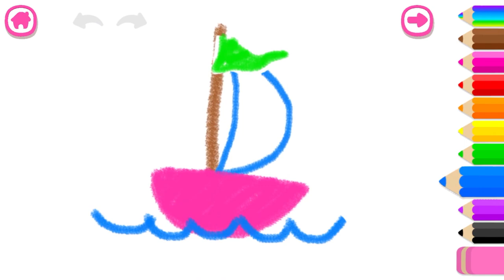Learn the letter "Y" with Bini Bambini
Smart fun! Discover games that turn learning into play.

This video will engage your children in listening and spelling the letter Y. They will learn how to pronounce the letter sound clearly and accurately. Besides, your kids will discover which words start with the letter Y.